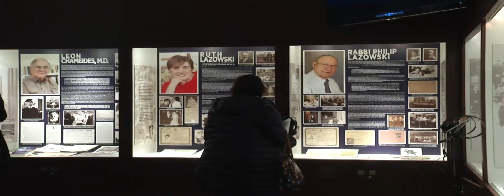Teach For Future PKG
Photography and Editing by Patrick Grady